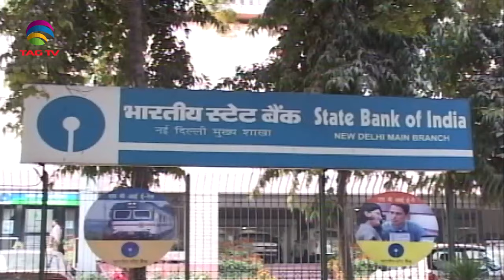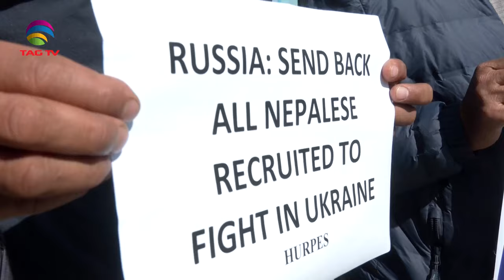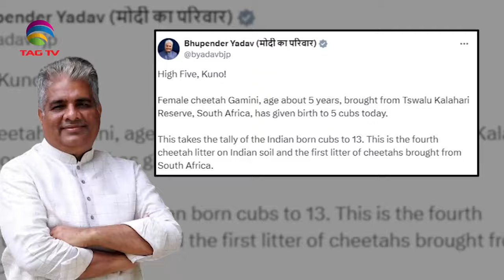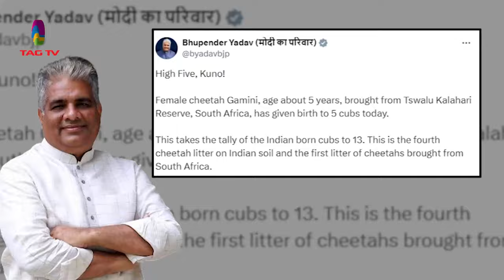SOUTH ASIAN NEWSLINE, MARCH 11, 2024